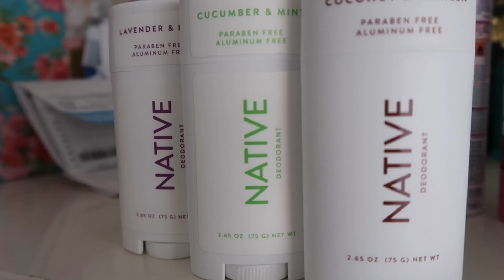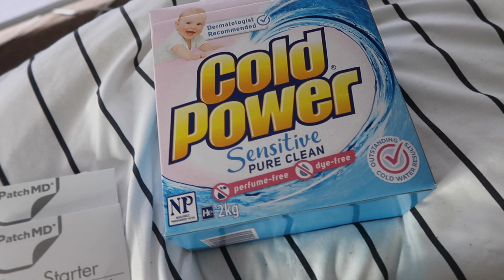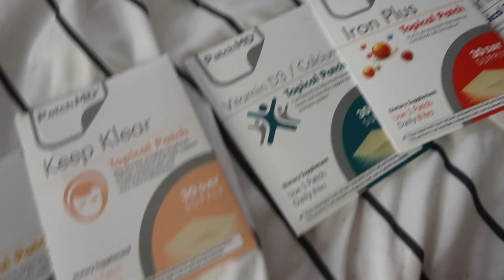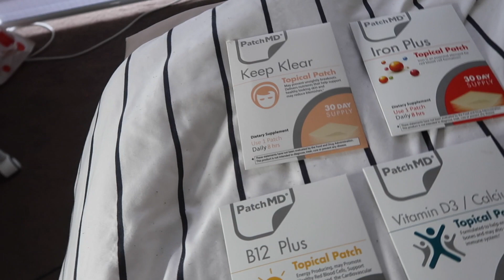♡ “Safe” products when your ALLERGIC to EVERYTHING!?' | Amy Lee Fisher ♡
Willetton
WA
Australia
6955